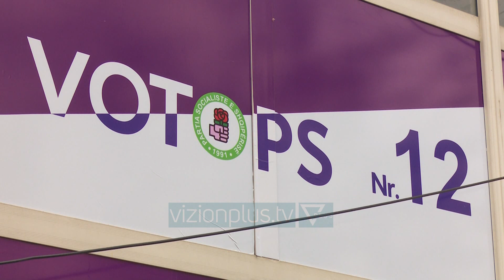Beteja e madhe per Tiranen. 36 mandate, percaktuese per forcen qe do te fitoje zgjedhjet-Vizion Plus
Tirana është qarku më i madh i Shqipërisë, pasi pothuaj 1/3 e votuesve banojnë këtu. Ajo numëron 910.494 qytetarë me të drejtë vote të cilët janë thirrur sot për të zgjedhur 36 deputetët që qarku i Tiranës do të ketë në parlament.Duke qenë fushëbeteja më e madhe, me përjashtim të kryetarit të PS Edi Rama; të gjithë krerët e partive garojnë në Tiranë.  Socialistët kanë zgjedhur të vendosin në krye të listës dy figura që vijnë jashtë radhëve të partisë, Luljeta Bozo e Najada Çomo. Përballë tyre lista e demokratëve ka kryetarin e PD Lulzim Basha, ish-kryetarin Sali berisha dhe 4 kryetarë të partive aleate. Në Tiranë sot garojnë Monika Kryemadhi, Astrit Patozi, Jozefina Topalli, Myslim Murrizi, Tom Doshi; ndërkohë që Vetëvendosja ka Bojken Abazin të regjistruar si kandidat të pavarur. Tirana është i vetmi qark ku qytetarët në njësinë 10 votojnë në mënyrë elektronike.